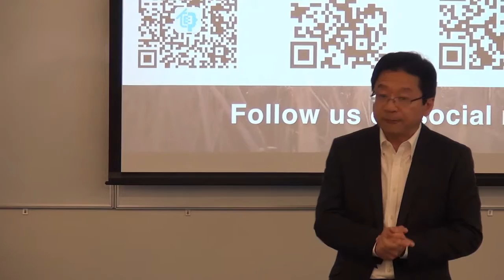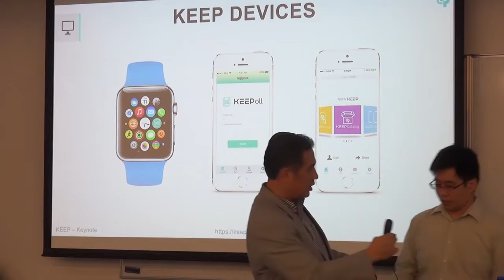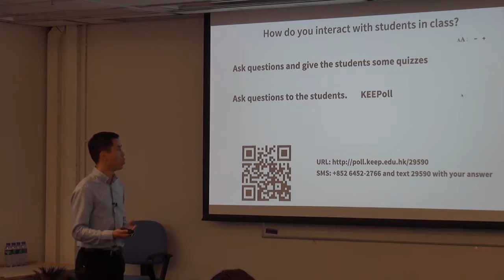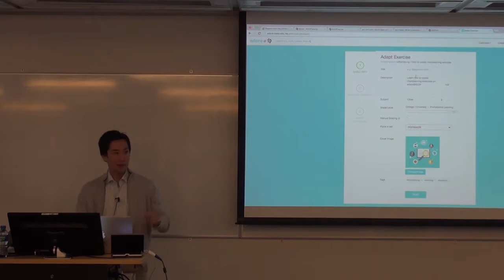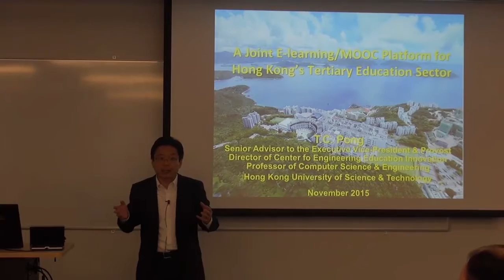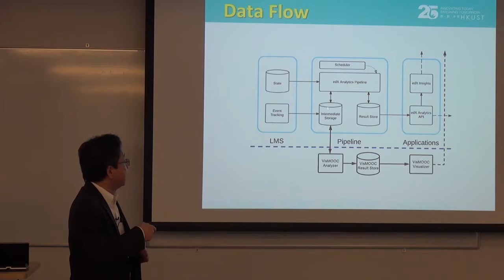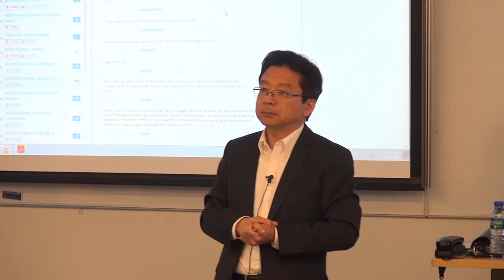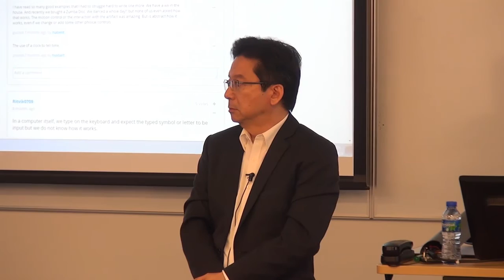KEEP Seminar at The Hong Kong University of Science and Technology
KEEP (Knowledge and Education Exchange Platform) team and Hong Kong University of Science and Technology co-organized a seminar on 18th November to introduce the platform, and also to exchange ideas and practices regarding e-learning.

In the first part of the seminar, Prof. King and other KEEP team members acquainted the audience with the mission and functions of the e-learning platform. In order to let everyone know more about how KEEP helps facilitate and enhance e-learning, the KEEP team members demonstrated a scenario for using KEEP in the the whole process of making use of the platform to teach online. Users can first look for relevant educational resources by using KEEPSearch. Then, KEEPCatalog can help educators to find the suitable software and technologies that they may use for preparing their teaching materials. After preparation of courses, educators can also share their courses with others by uploading them to KEEPCourse. Finally, educators may utilize KEEPoll to encourage students’ participation during lectures. After demonstrating how to make use of the major functions of the platform, the KEEP team members then showed the audience the way of using mobile gadgets to respond to polls via the newly launched KEEPoll app. The KEEP team also invited their co-brand partners Edore to introduce their co-brand product Edore @ KEEP, which can be used for developing visually appealing exercises with multi-media elements for their students in an easy and efficient way.

In the second part of the seminar, Prof. T.C. Pong gave an update on the development of HK MOOC Platform and the learning analytics tools being developed on the platform. HK MOOC Platform is a project funded by UGC and a MOOC learning platform for Hong Kong’s tertiary education sector. Prof. T.C. Pong then discussed the effort made by Hong Kong University of Science and Technology in providing MOOCs for students and shared his views on how MOOCs can enhance learning effectiveness, pointing out that the pattern of students using MOOCs can provide useful data and figures that give educators a reference on how they may improve their online lectures and course materials.